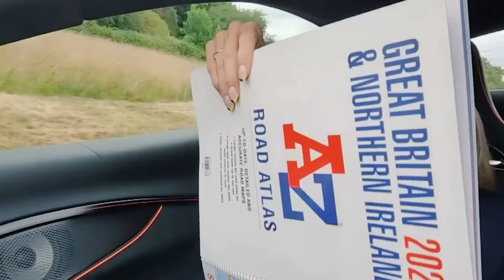Lando, Pinky and THE MAP - Lando Norris and Natalie Pinkham (HD)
Lando Norris, Natalie Pinkham and the map that neither of them seems to know how to use. fake but still worth a laugh.